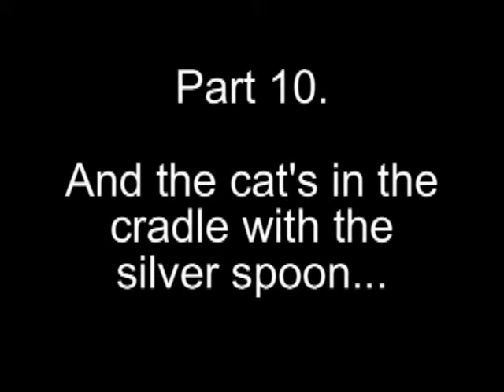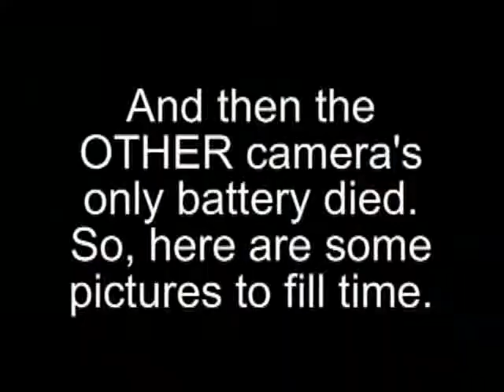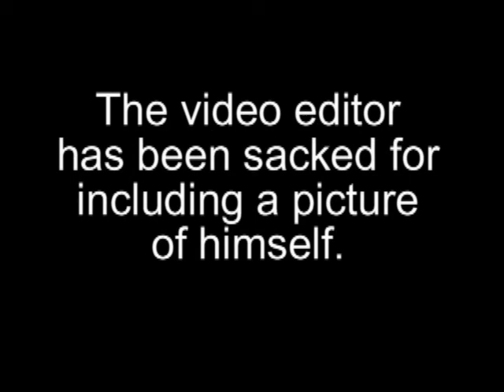Random Battle Group at Tekkoshocon - Part 10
And it finally ends!